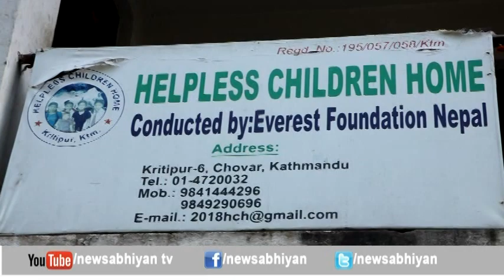तपाई जन्म दिवस मनाउँदै हनुहुन्छ भने यसरी मनाउँनुस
तपाई जन्म दिवस मनाउँदै हनुहुन्छ भने यसरी मनाउँनुहोस